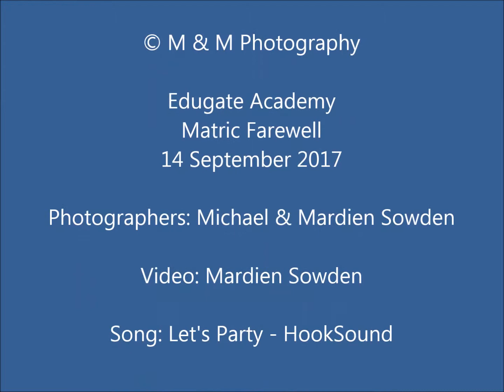Edugate Academy Matric Farewell 14 Sep 2017- Matric Group Photoshoot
Edugate Academy Matric Farewell 14 Sep 2017

Group Photos